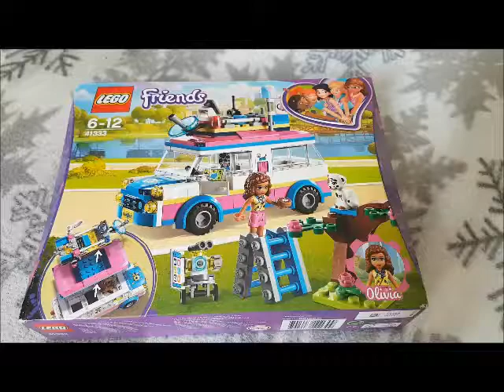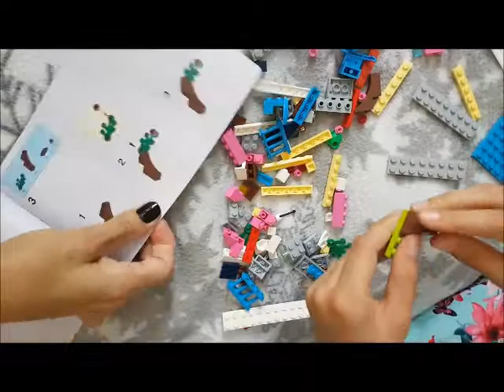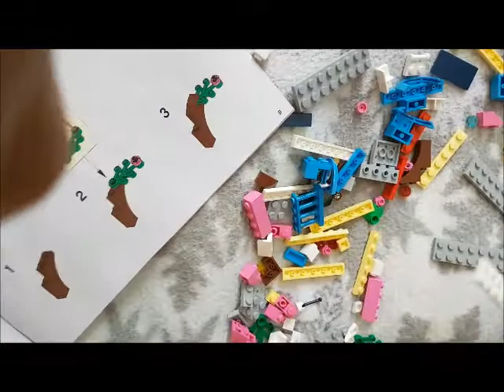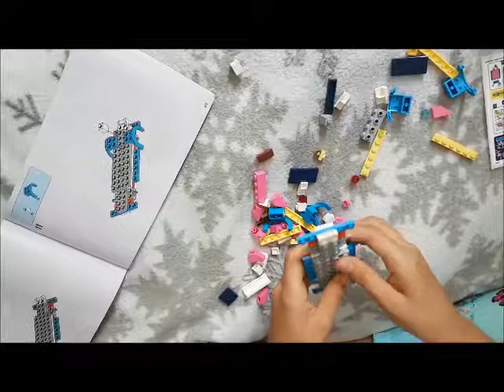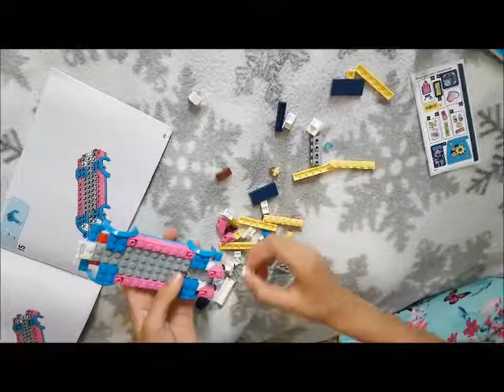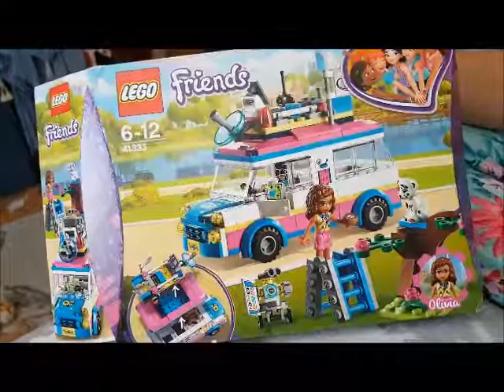Lego friends 41333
Lego bulding, playing...